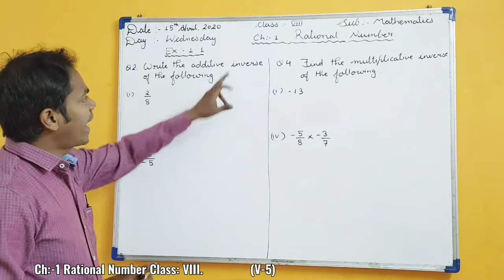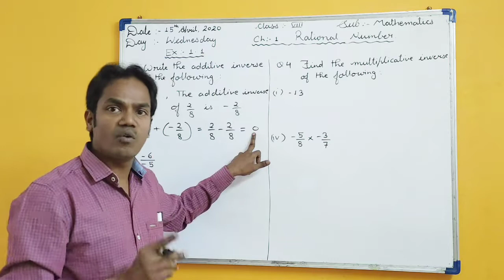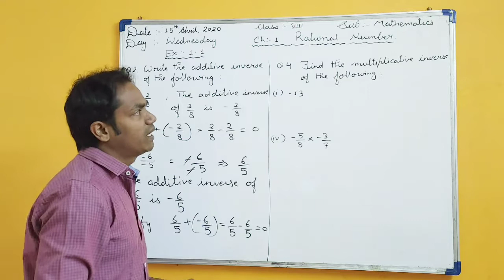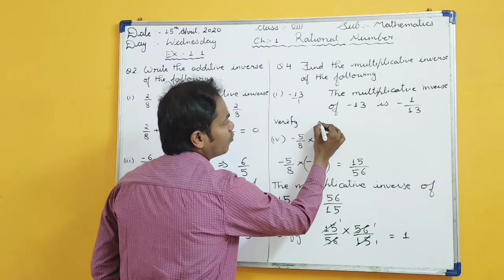Ratiobal Number V 5 Class VIII By Dasharath Kanojia